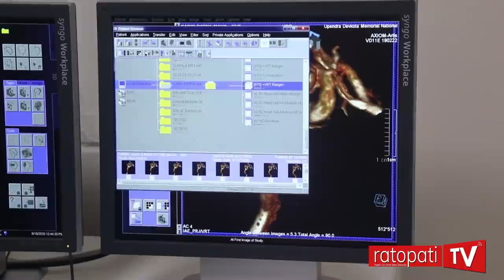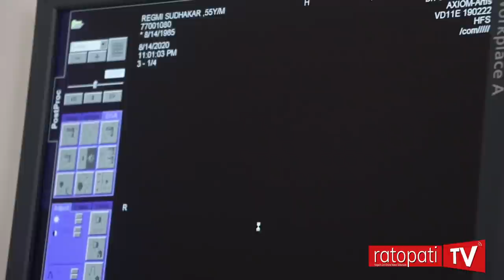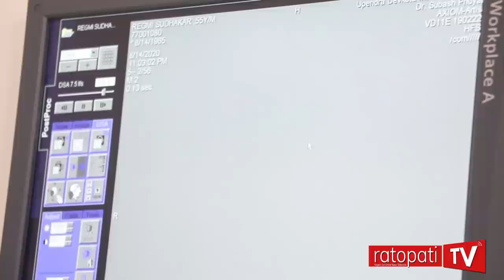कसरी हुन्छ मस्तिष्क घात ? यसरी हुन्छ टाउको नखोली सफल अप्रेशन Brain Stroke